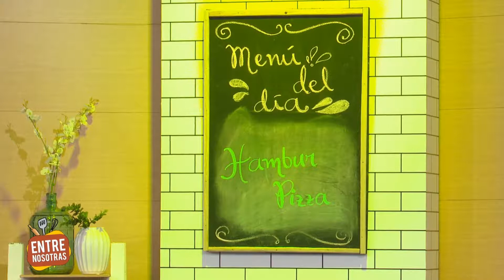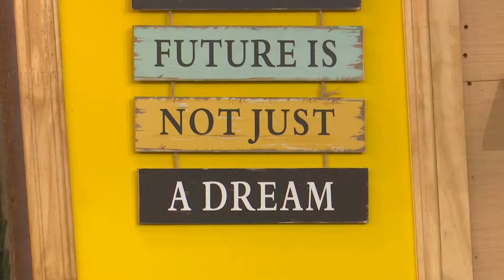Entre Nosotras | Monserrat Rivas | 2019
Programa Estreno del día 07 de Junio del 2019.
Invitados del día: Monserrat Rivas .

RCC | 2019